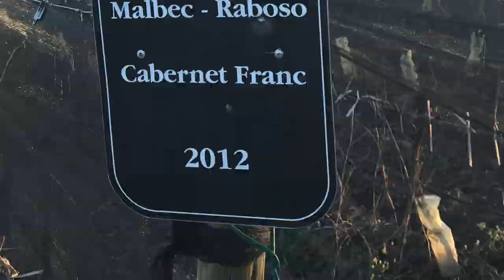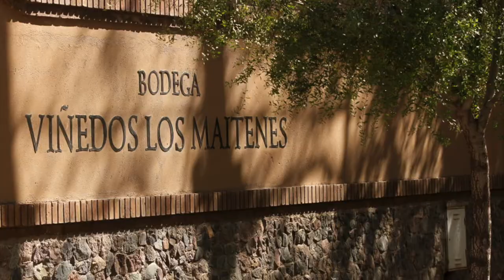Loop Premium Wines Experience 2017